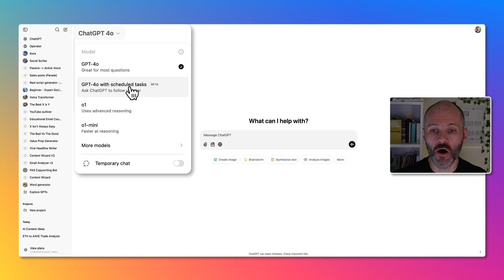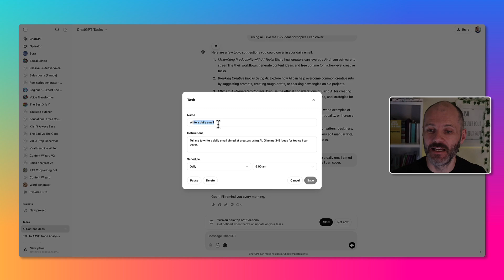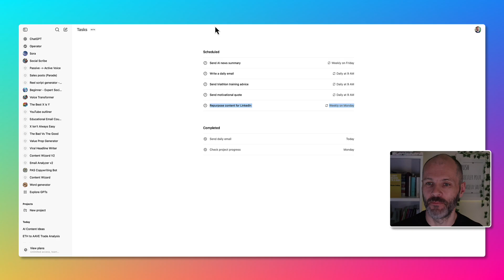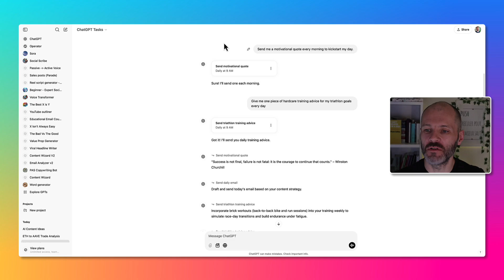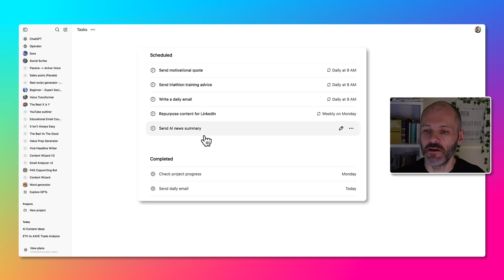Maximize Productivity: How to Use ChatGPT Tasks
ChatGPT just rolled out Tasks, and it might just replace your to-do list app.

I'll help you grow your business through writing and creating content online.

25,000 read it!